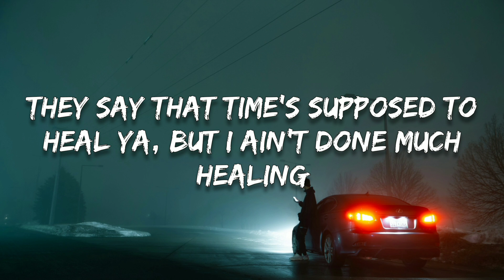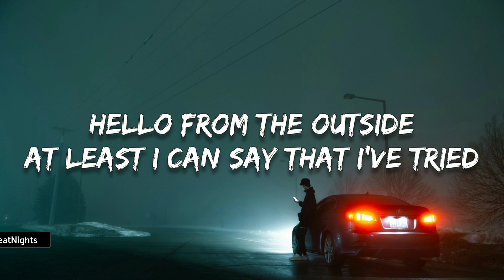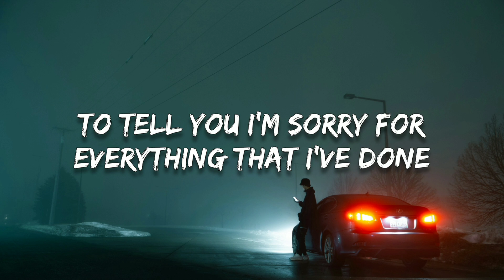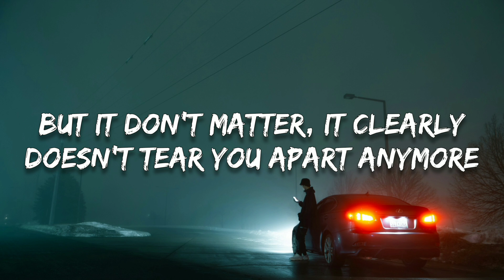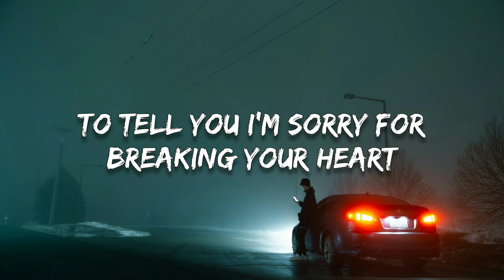Adele - Hello (Lyrics)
🔸Follow HeatNights